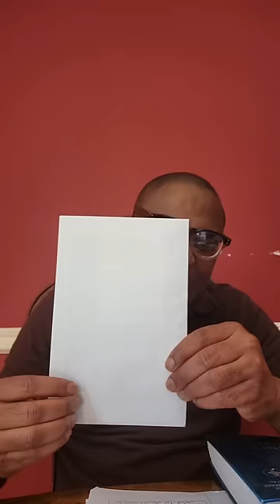Pouvwa se bagay sakre, depi'w jwe avek li l'ap boule tout po kaka'w sech